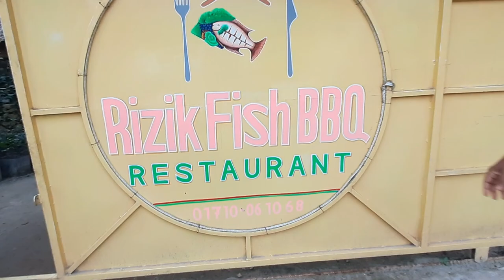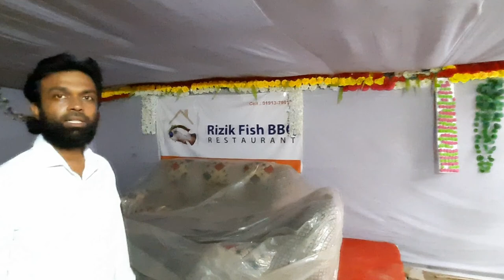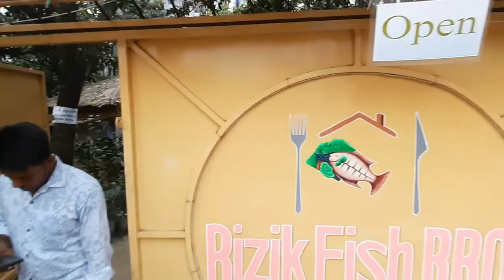পানিতে হোটেল ভাসে, আজব ঘটনা ।The hotel floats in the water, Strange incident.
Shown here is a beautiful place where a hotel floats on the water which will fill your mind with joy.